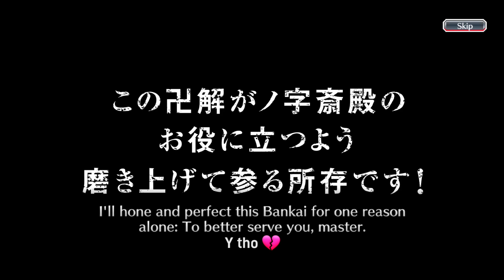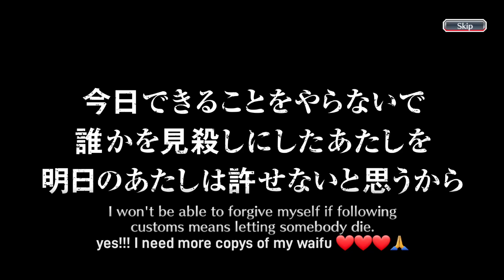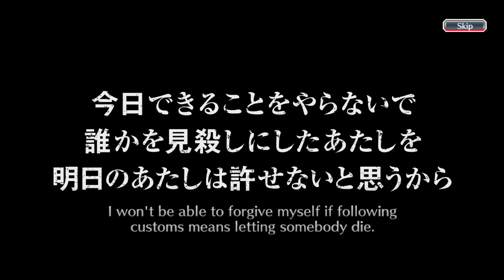tybw desolation summoms